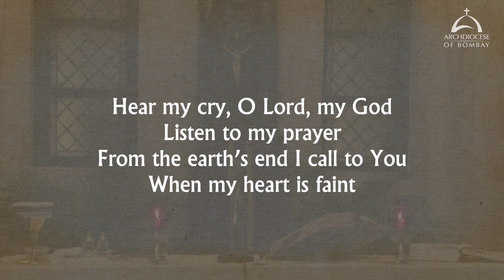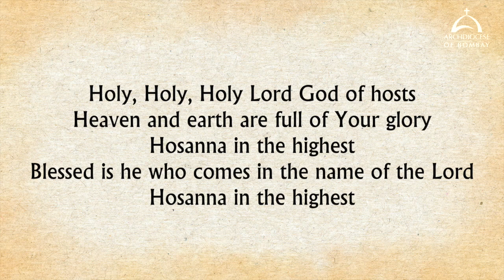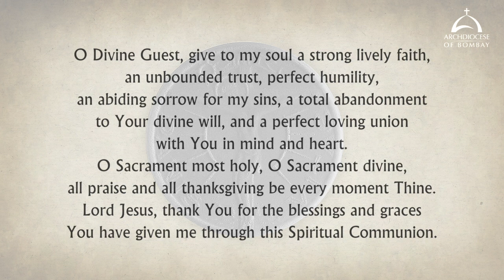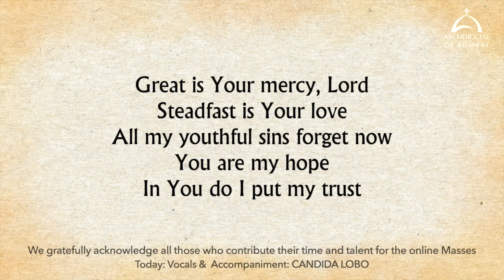The Holy Eucharist - Tuesday of the Fifth Week of Lent - April 5 | Archdiocese of Bombay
The Holy Eucharist celebrated by Fr Allwyn Misquitta sub at the Archbishop’s House, Colaba.